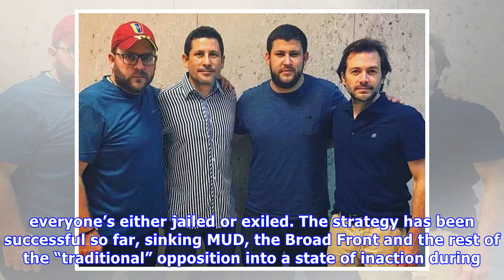No Room for Dissidents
Photo: El Cooperante José Manuel Olivares, physician and lawmaker for Vargas, was recently featured in this website’s young politician series, one week before being forced to leave Venezuela. His exil.